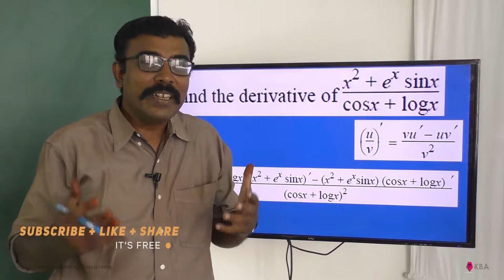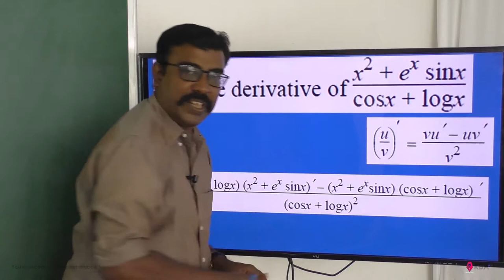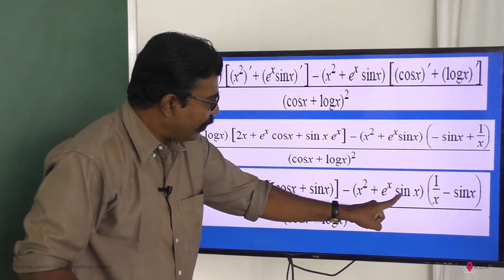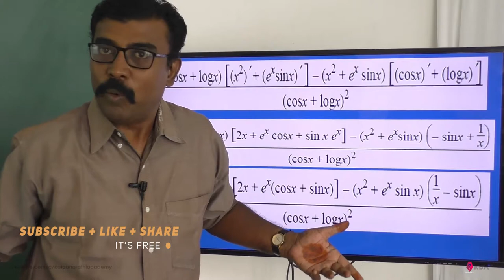Calculus Ex 8.59